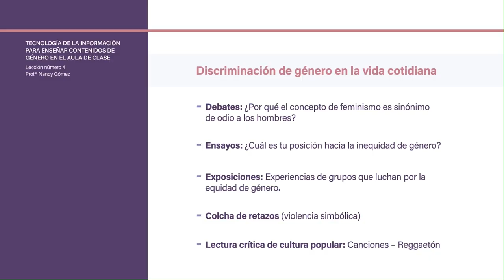Introducción al curso: Redes sociales: herramientas para promover equidad de género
Introducción curso gratuito  "herramientas para promover equidad de género desde el aula de clase",  MOOC de la Universidad del Norte. Sigue todas las clases y actividades de aprendizaje en Miriada X.